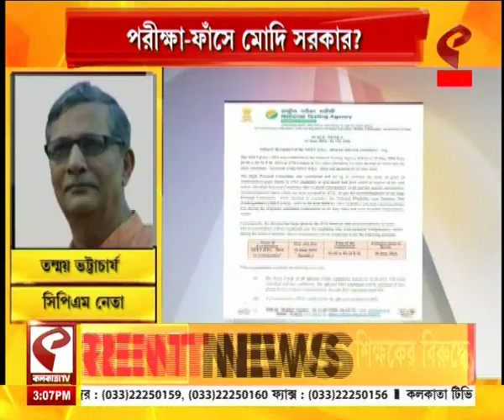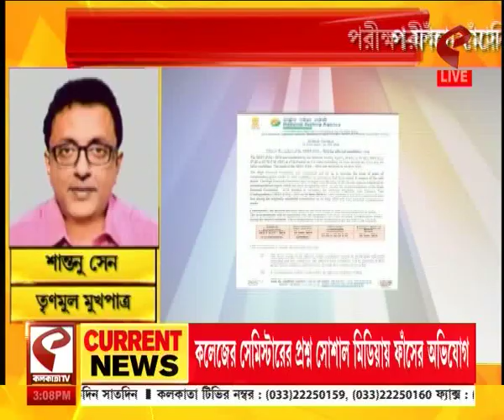NEET | CBI | দেশজোড়া বিতর্কের মাঝে স্থগিত NEET-PG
website link for this copy :
@Kolkata Tv